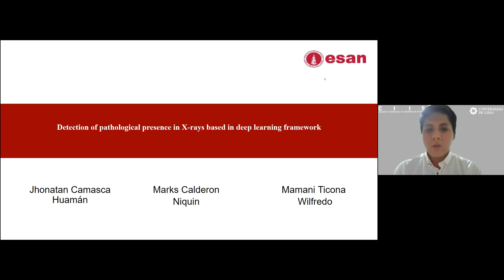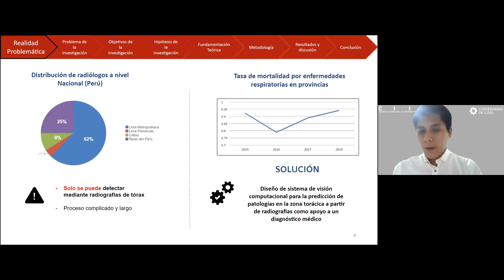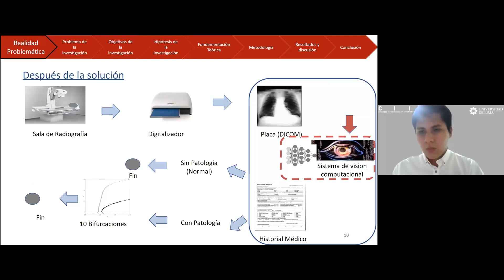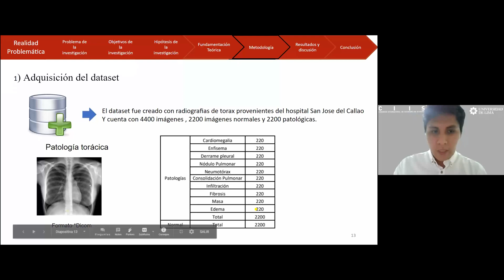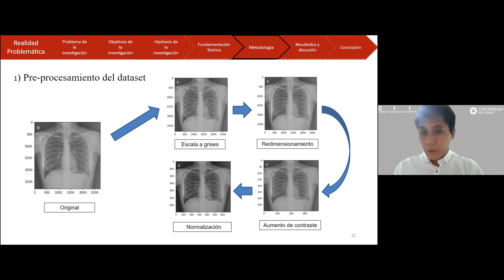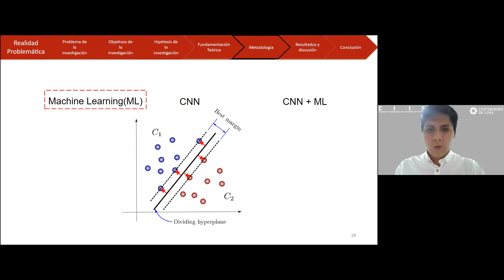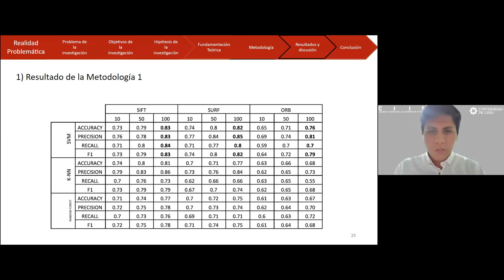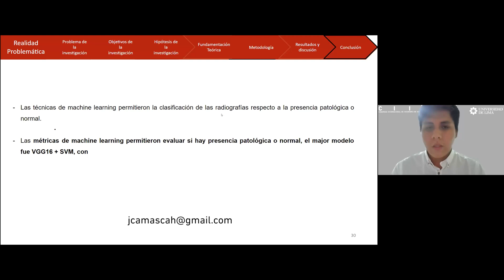ULIMA - III Congreso Internacional de Ingeniería de Sistemas (CIIS 2020), Artículo Académico 10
"Detection of Pathological Presence in X-rays based in Deep Learning Framework".

Autores: Jhonatan Camasca, Marks Calderon y Wilfredo Mamani Ticona.